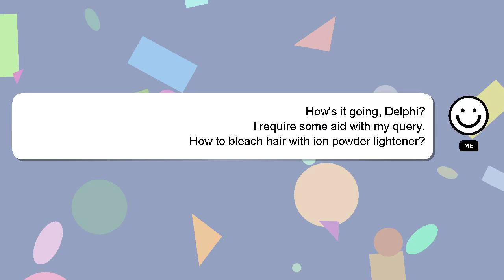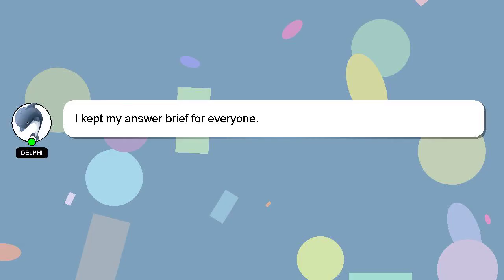How to bleach hair with ion powder lightener?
A brief introduction of myself, Hello everyone, I'm Delphi. I am willing to help you find the solutions to your questions. - How to bleach hair with ion powder lightener?

If you have specific questions that need answers, please don't hesitate to comment or chat with me. A 'heart' from me will indicate my appreciation for your answer.

*2 What we are experimenting :*